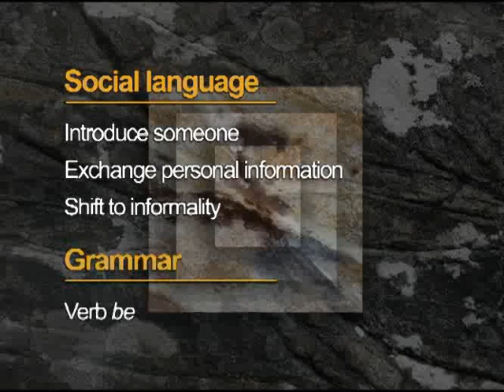L1 U1 Sc1 Sit TN 1